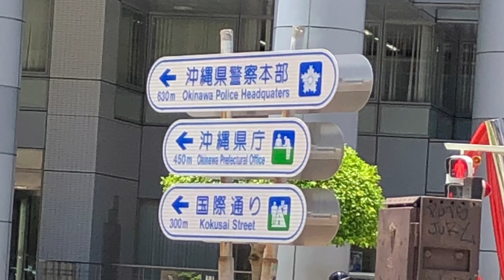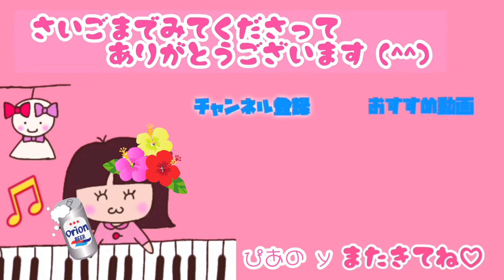【沖縄ストピ旅日記⑦】沖縄県庁のストピを弾こうと思ったら…⁈〜ひめゆりの塔#弾いてみた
沖縄3日目、
北谷町のアメリカンビレッジ、ベッセルホテルカンパーナ沖縄の
朝食はバイキング！

朝から海ぶどうやブルーシールアイスなど、
沖縄を思い切り食して、お墓パンパンで那覇へ向かいます🚗

那覇市の沖縄県庁のストリートピアノを弾くつもりで行ったのですが、
残念ながら演奏会と重なってしまい弾けませんでした…が、

芸術大学生の方達の、トランペットとピアノのアンサンブルを
聴くことができて、それはそれで楽しかったです♪

気を取り直して『ひめゆりの塔』へ。

ここではさすがの私も厳かな気持ちになりました。

悲しい戦争の犠牲者、ひめゆり学徒隊のみなさんのご冥福をお祈りすると共に
自分の恵まれた環境に感謝です‼︎

ひめゆりの塔の場面でのBGM、
『風舞い花』（kazamaihana）は
以前YouTubeに投稿したものです♪

良かったら、こちらも聴いていただけたら嬉しいです😊

つ、次こそはストリートピアノ
弾きますッ🎹♪

⑧へ続く

旅日記なので、
ストリートピアノの他に行った観光地や、
美味しいものや楽しいことなど、
色々と残します😊